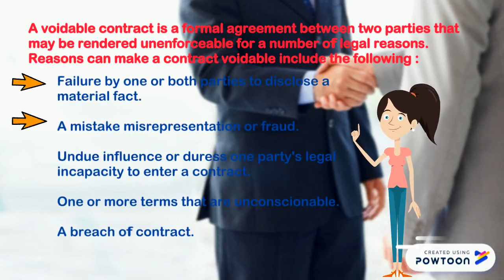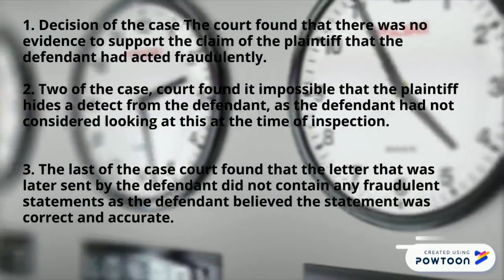HORSFALL V. THOMAS, [1862] 1 H & C 90